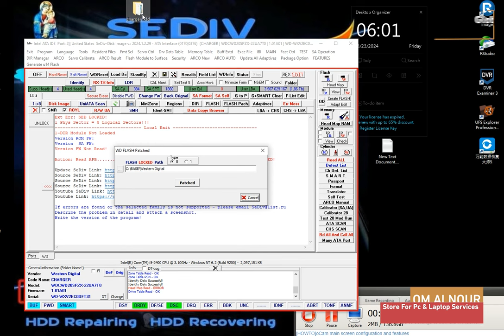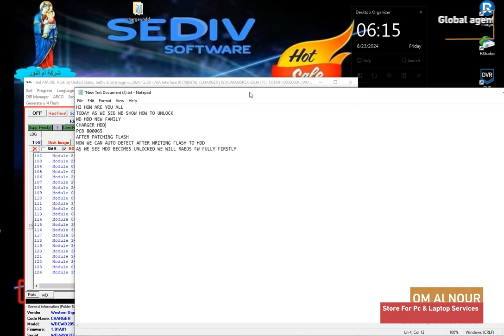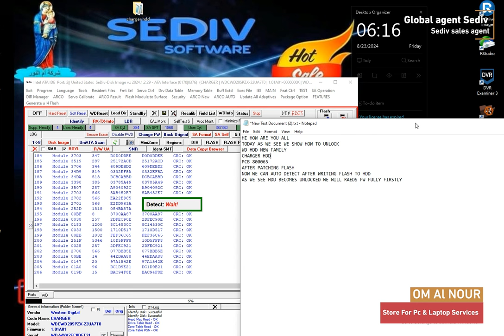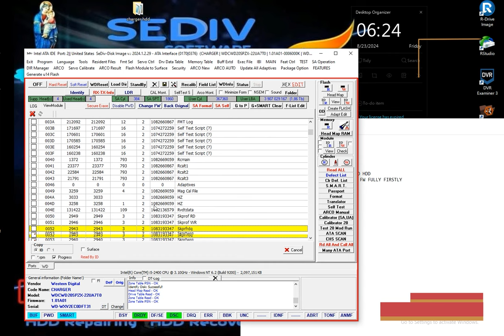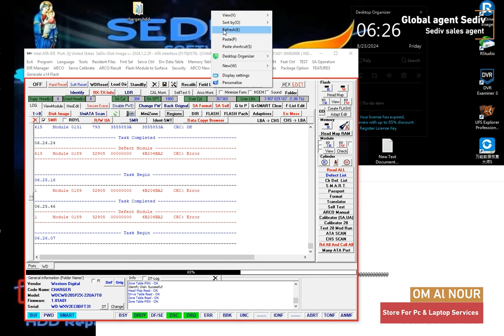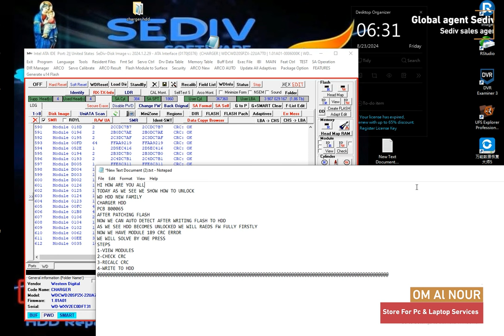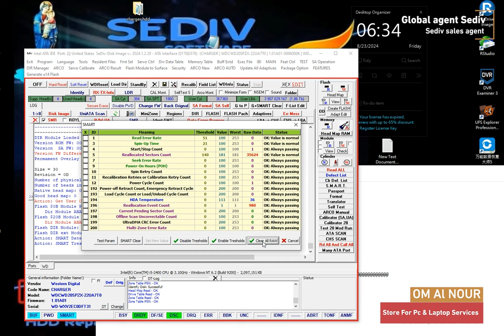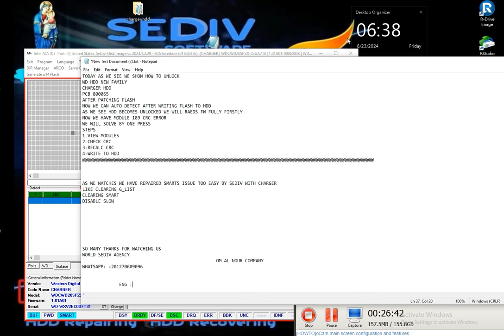SEDIV POWERFULL 2024 UNLOCK NEW WD FAMILY CHARGER 2 TB HDD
hi
how are you all
this video we show all how to unlocking
WD NEW Family Chager hdd
2Tb
the powerfull of sediv

steps :
1- remove pcb from hdd
2- add pcb ic rom to programmer
3- read ic of hdd
3- back to sediv with rom file to patch it
4- write rom patched through programmer

WORLD SEDIV AGENCY
             OM AL NOUR COMPANY
ENG : PHILO WAGEH